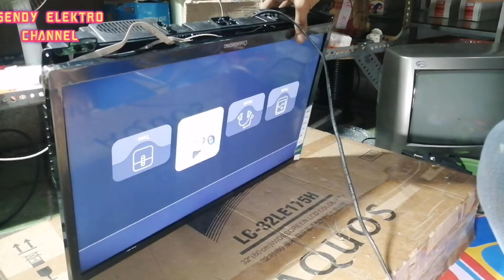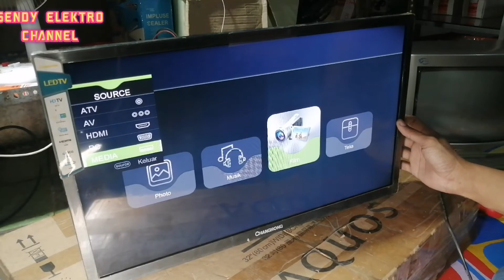Changhong l24g3a led berkedip kedip kadang hijau tapi tidak menyala